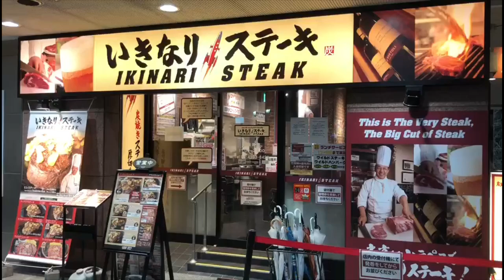日本 いきなりステーキ Cutting Beef at IKINARI STEAK in Osaka, Japan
Cutting Beef at IKINARI STEAK in Osaka, Japan